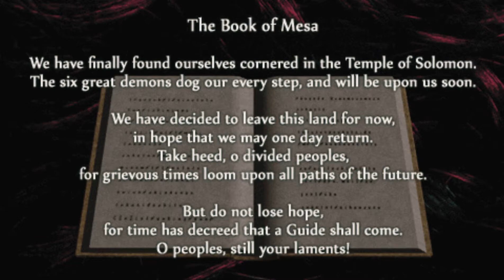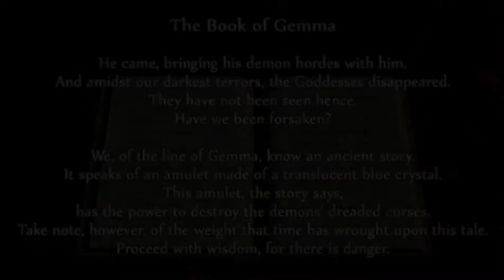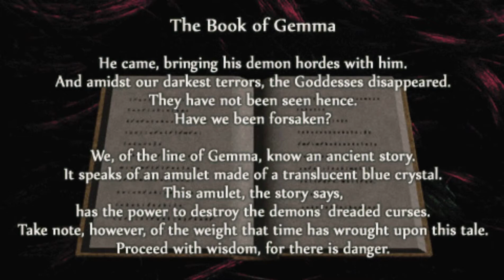Ys 1 Chronicles Plus: Twin Spinners - Ep.10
With the sword of flame, this becomes doable.

Ys I & II Chronicles Plus is an action rpg that are based on Ys I & II Complete.
Ys I & II are different games: Ys I: Ancient Ys Vanished and Ys II: Ancient Ys Vanished -- The Final Chapter.